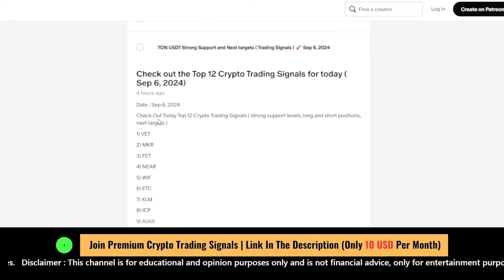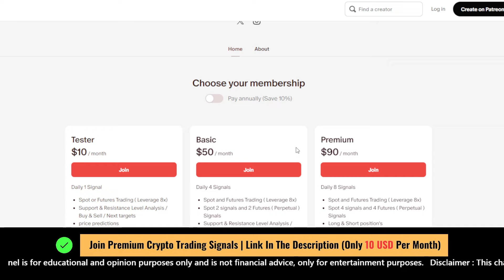Dogs coin ( Dogs ) price prediction | Dogs Crypto bullish today target ? crypto signals Sep 6, 2024